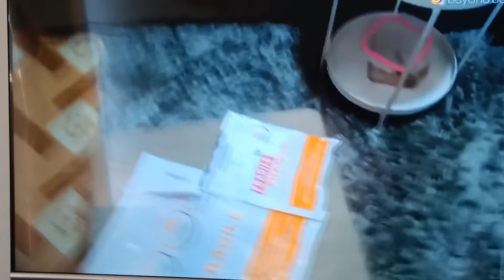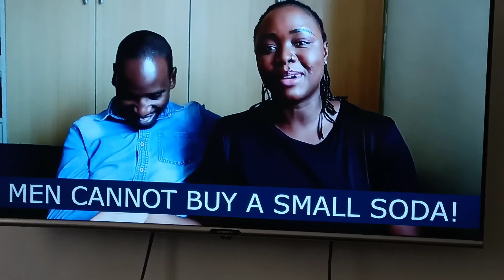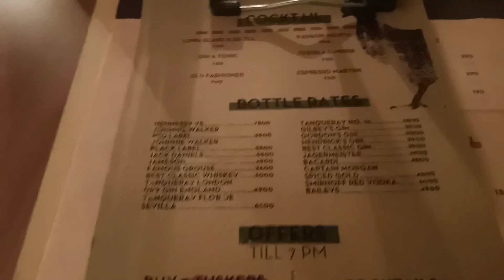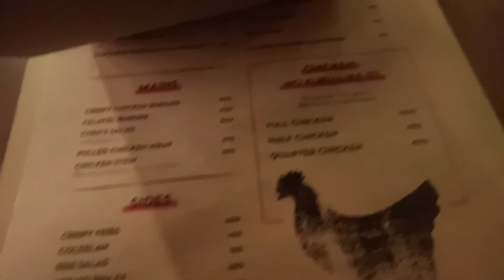ATTENDING A MEET AND GREET //MAKING A NEW FRIEND (YOUTUBER) AND GOOD VIBES ONLY.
Hallo guys,this is just a good vibe type of video. Enjoy it 😉